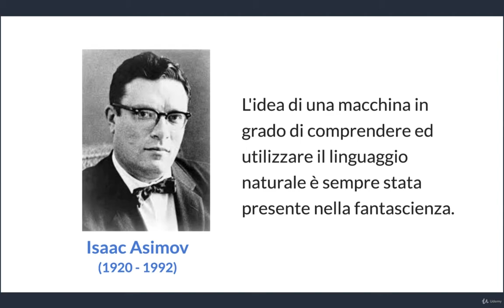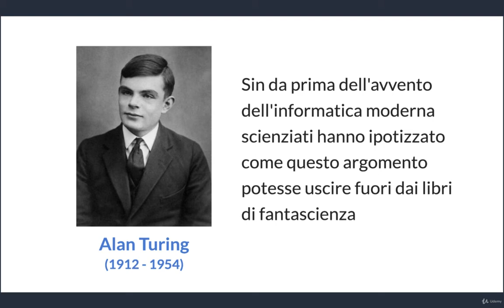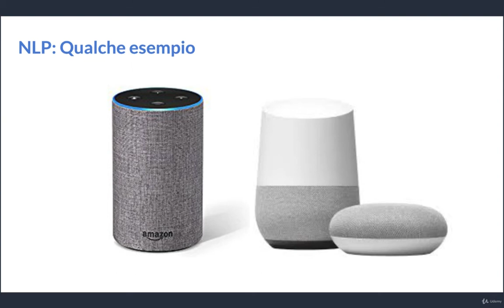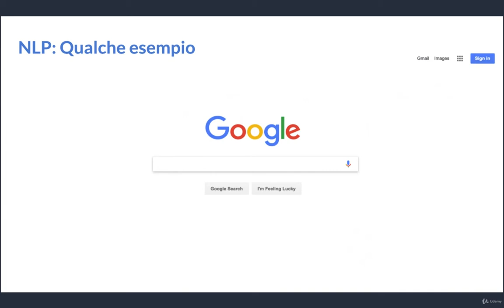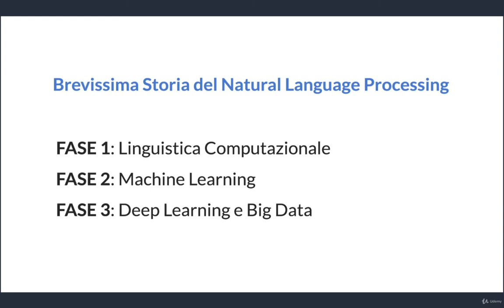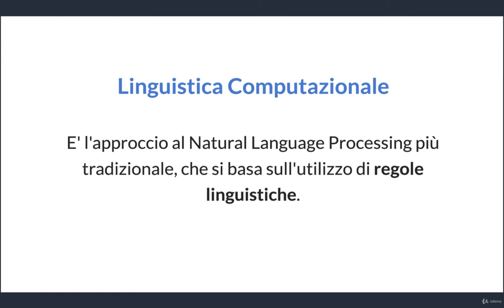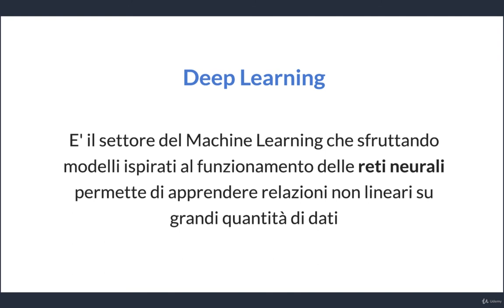Natural Language Processing con Python: il Corso Completo - learn Data Science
Best Data Science Course
Impara il Natural Language Processing (NLP) e sviluppa i tuoi Chatbot utilizzando il Machine Learning, NLTK e Spacy
Estrarre testo da file TXT, CSV, PDF e DOC,Estrarre testo da pagine web con BeautifulSoup,Usare NLTK e Spacy per preprocessare documenti di testo,Eseguire lo stemming e la lemmatizzazione su un documento di testo,Codificare il testo con il Bag of Words e il TF
IDF,Classificare documenti di testo usando Scikit-Learn,Eseguire l'Analisi del Sentiment con NLTK,Eseguire il Topic Modelling usando Scikit-learn e Gensim,Creare Chatbot usando Keras e Tensorflow,Funzionamento delle Reti Neurali Ricorrenti,Creare architetture LSTM con Keras e Tensorflow
Conoscere la lingua italiana,Basi di matematica da scuola superiore,Conoscere un qualsiasi linguaggio di programmazione può aiutare ma non è indispensabile,Il Natural Language Processing è il cuore di Google Search e Google Translate ed è la tecnologia che da la voce a Siri, Alexa, Google Assistant e tutti gli altri assistenti virtuali,In questo corso apprenderemo i segreti Natural Language Processing e impareremo ad utilizzarlo su problemi reali come:,Eseguire l'analisi del sentiment su recensioni di film usando scikit-learn,Raggruppare automaticamente articoli di giornale in base all'argomento usando Gensim,Creare un Chatbot per la customer care usando Keras e Tensorflow,Generare del nuovo testo in stile Dante Alighieri usando le Reti Neurali Ricorrenti con Keras e Tensorflow.,Nella prima sezione del corso vedremo come estrarre il testo da diverse tipologie di file come file TXT, CSV, PDF e file Word, in seguito impareremo come eseguire lo scraping di una pagina web usando BeautifulSoup.,Vedremo in sintesi il funzionamento delle espressioni regolari e come possiamo sfruttarle nel Natural Language Processing.,La terza sezione è interamente dedicata alle tecniche di preprocessing del corso: estrazione dei tokens, rimozione dello stopwords e stemming e lemmatizzazione, che ci permettono di ottenere la radice di una parola in modo da ridurre la dimensione del nostro dizionario, in questa sezione useremo le due più popolari librerie Python per il Natural Language Processing:,NLTK (Natural Language Toolkit): storica libreria Python con moltissime funzioni.,Spacy: una libreria più recente sviluppata per essere utilizzata a livello industriale.,Continueremo il corso con i due principali modelli per l'encoding di documenti di testo, il modello Bag of Words e il TF
IDF, impareremo ad implementarli da zero, usando soltanto Numpy, una libreria Python per il calcolo scientifico.,Nella quinta sezione osserveremo come eseguire l'analisi del testo di un documento di testo usando sempre NLTK e Spacy, evidenziando:,La parte del discorso (Part of Speech Tagging),Il tipo di entità (Named Entity Recognition),Nella quinta sezione introdurremmo la sentiment analysis e parleremo di machine learning, il campo dell'intelligenza artificiale che ha rivoluzionato l'intero settore. Vedremo come estrarre il sentiment da un elenco di recensioni reali di una skill Alexa usando il modello VADER ed impareremo a preprocessare da zero l'IMDB Movie Reviews Dataset per poi eseguire la sentiment analysis creando un modello di regressione logistica con scikit-learn, la più popolare libreria python per il machine learning, e un modello bayesiano usando NLTK.,La sesta sezione è dedicata al Topic Modelling, dopo aver introdotto l'argomento insieme all'algoritmo Latent Dirichlet Allocation svolgeremo due esericizi:,Sfrutteremo un dataset con circa 9000 articoli del New York Times per estrarre i topic e raggruppare insieme articoli che trattano di un'argomento comune, a questo scopo implementeremo l'algoritmo  Latent Dirichlet Allocation usando scikit-learn.,Eseguiremo il Topic Modelling usando un dataset di un milione di titoli di giornale dell'ABC, usando sempre l'algoritmo  Latent Dirichlet Allocation ma questa volta con Gensim, una libreria Python specifica per il Topic Modelling.,Nella sezione che segue ci butteremo su Deep Learning e Reti Neurali Artificiali, studiando come queste funzionano e come possono essere applicate per la creazione di un Chatbot per l'assistenza clienti di un fantomatico operatore telefonico chiamato Miao Mobile, usando i due più popolari framework Python per il deep learning: Keras e Tensorflow.,Nell'ultima sezione parleremo di Reti Neurali Ricorrenti e di come vengono applicate a problemi di NLP, vedremo insieme le principali architetture:,Vanilla RNN,Long short-term memory (LSTM),Gated Recurrent Unit (GRU),Come esercizio pratico utilizzeremo l'architettura LSTM per generare nuove testo con lo stile di scrittura di Dante Alighieri, usando come